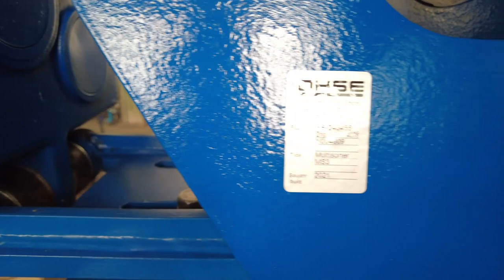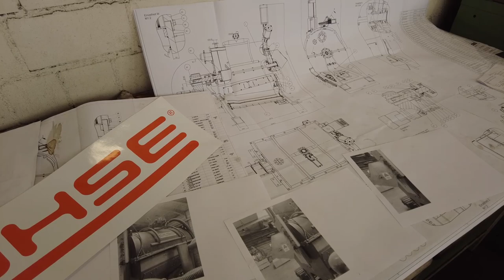Lohse Multisorter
Störstoffabscheidung mit dem Multisorter von Maschinenbau Lohse GmbH

Abscheidung von leichten Störstoffen aus Suspensionen aus Altpapier oder organischen Abfällen in Wasser

Qualität aus Heidenheim